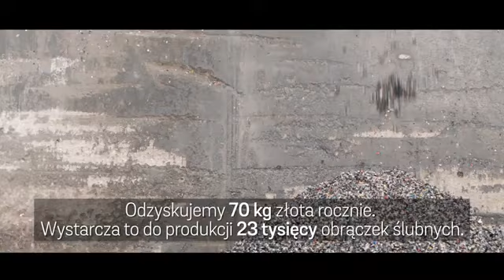VI FFO"17 Celów"Miedź czy być Centrum Recyklingu Elektroniki we Wschowie Stena Recycling Sp. z o.o.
Film bierze udział w VI Festiwalu Filmów Odpowiedzialnych „17 Celów”.